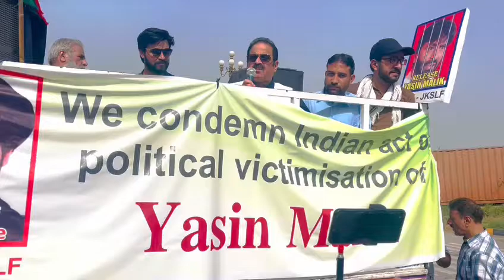Ch M Yasin President PPP Azad Jammu and Kashmir Condemn the illegal Trail Of Yasin Malik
Posted Date
22May2022#yasinmalik
Chaudhry Muhammad Yasin is the President Pakistan Peoples Party Parlaimentarian For the State Of Azad Jammu and Kashmir and Member Azadkashmir Legislative Assembly.
Chaudhry Muhammad Yasin  Condemn the illegal & immoral Trail of Jammu and Kashmiri Leaders Specially Of Yasin Malik Sb.
All Kashmiri Leaders Condemn this illegal act of Indian Government.
we are with Kashmiri Leaders and Kashmiri Public.We Strictly condemn and In Agressive sort of strikes in whole world so international institutes should take the notice of Political Victimization in Occupied Azad Jammu and Kashmir.
Thanks